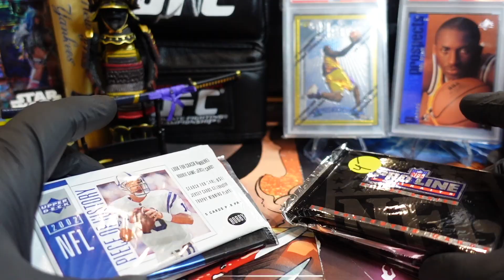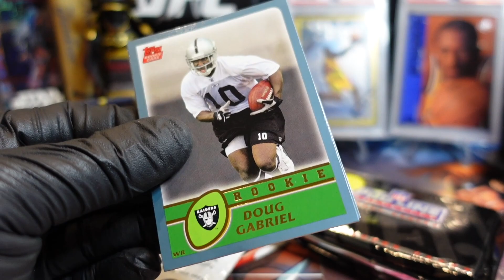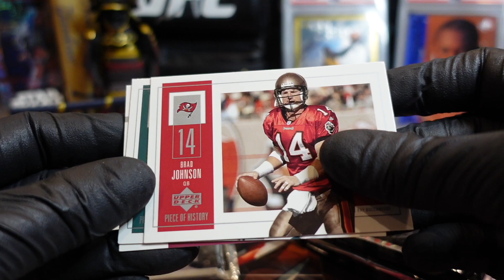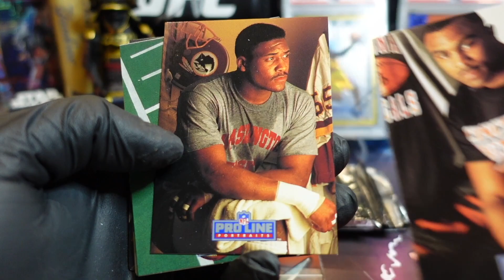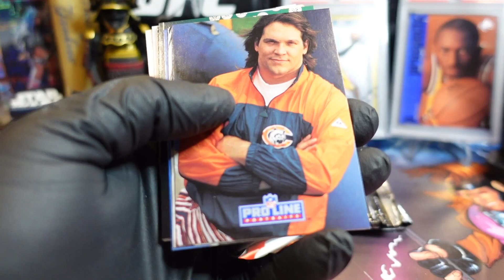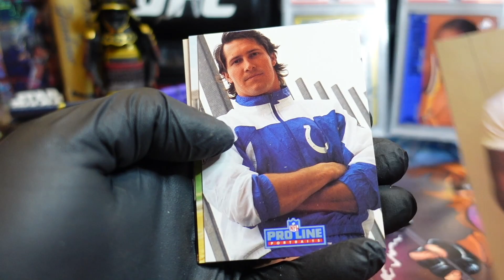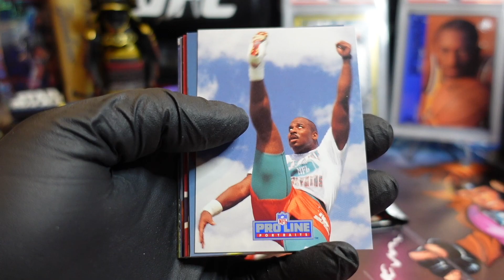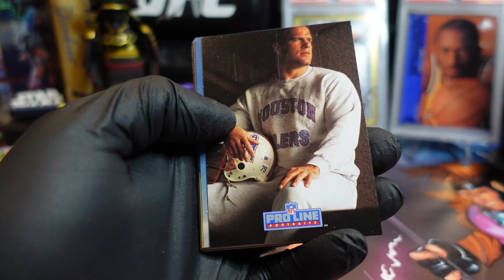Football Mix Bag pack rip Upper Deck Topps Pro Line Tom Brady Peyton Manning Hall of fame player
Junkwaxjunkies do a Mix Bag pack rip of Upper Deck Topps Pro Line Portraits Peyton Manning Tom Brady & Bill Belichick Rookie card hunt, we are also on the hunt for Hall of fame players.